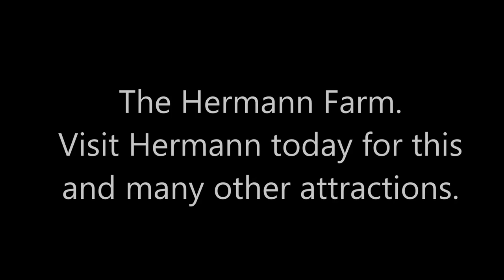Hermann Farm Shire Horses